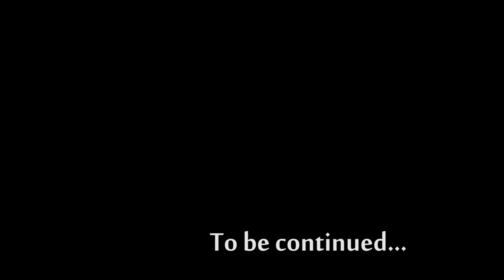Let's Play: Dungeons 2 [E02] King Robert Must Die (p1)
Karhu plays Dungeons 2, Realmforge Studios' and Kalypso Media Digital's spiritual successor to the classic Dungeon Keeper! Irreverent, witty and charmingly dark, Dungeons 2 is a whole shadowy, mildewy cavern of fun.

The Dungeon Lord is back – and this time he’s serious! In Dungeons 2, fulfil the Dungeon Lord’s insatiable quest for vengeance by recruiting fearsome new monsters from all corners of the underworld in order to undertake his evil bidding. Taking over the underworld isn’t enough though – this time The Dungeon Lord will extend his dominion over the puny humans and attempt to conquer the overworld too!

Take control of the mighty Dungeon Lord and craft a network of unique and terrifying dungeons, recruit an army of fearsome creatures and command two new factions. Prepare to defend your Kingdom against those pesky heroes, go above ground to wage war on their human cities and use the ‘Hand of Terror’ to take direct control over your minions, issue commands, and even dish out a swift slap to keep them in line.

The extensive campaign story mode is packed with even more of the dark humour which made the original Dungeons a hit and is peppered with numerous references to various fantasy books, movies and TV shows. Additionally, you can test your strength in four different game modes in multiplayer for up to four players with other Dungeon Lords over LAN or online.

Features of Dungeons 2:

Featuring a thrilling single player campaign with 2 playable factions, 26 unique creatures, multiple types of heroes and game modes, Dungeons 2 is the Dungeon Manager simulation game, you've been waiting for
Dungeons 2 offers unique gameplay: In the underworld, Dungeon manager simulation, and in the overworld, tactical real-time strategy
Thanks to the ‘Hand of Terror’ you can always keep control of your subordinates and give targeted commands
Leave the darkness of the underworld, and venture to the overworld and leave the beautiful cities of the humans in ruins
Four competitive multiplayer modes for up to four players via LAN and Internet